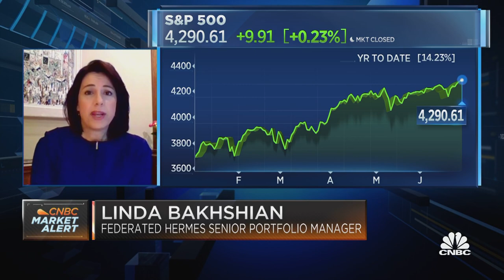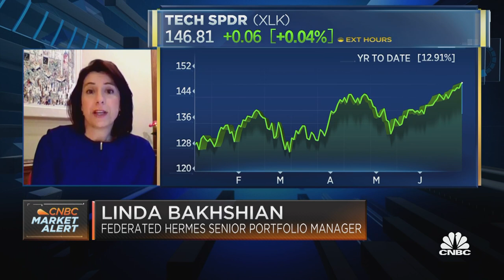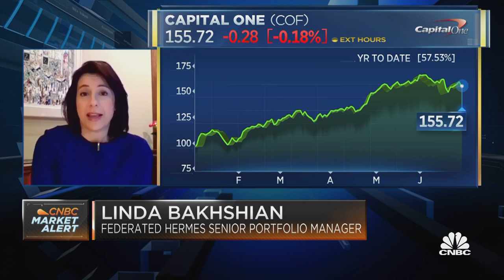Earnings will drive markets and valuations will come in the second half of 2021: Bakhshian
Linda Bakhshian, senior portfolio manager and head of the Value Income team at Federated Hermes, discusses whether markets are overpriced or have more upside this year, and why she likes the financials in this environment.